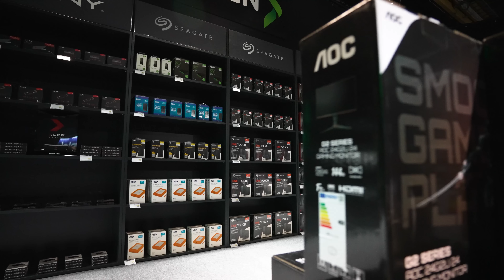Månadens Gamingdeal på Dreamhack! - Juli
Frida & Bamse tar en paus från alla aktiviteter på Dreamhack för att visa upp vår enorma butik och alla feta deals för Juli månad! 💚🧡